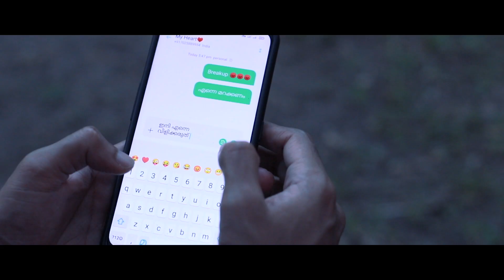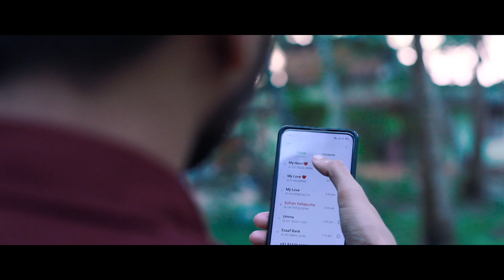പിള്ളേരുടെ പ്രണയം അതിരുവിട്ടപ്പോൾ Muhabathanaval Nishad puthucode Shahana New Album Song